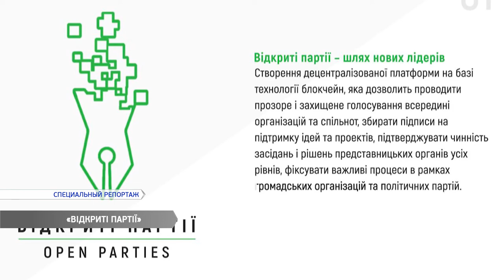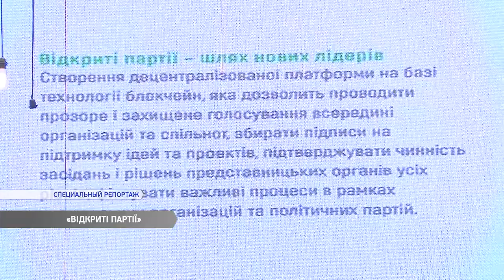youtube video #-8ZG2rw6_XA